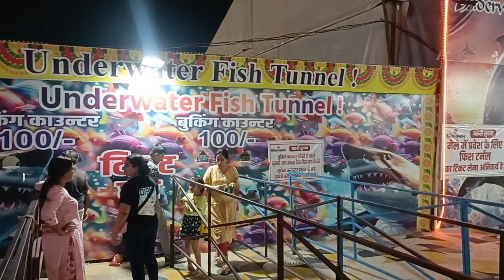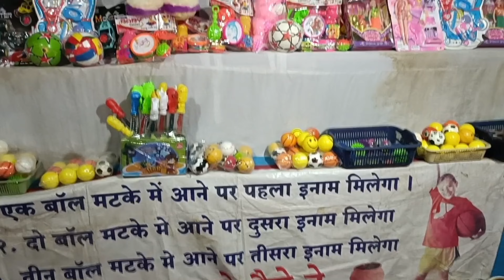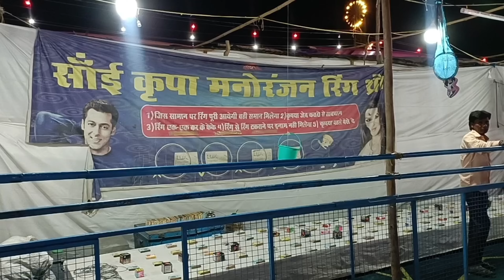Viralमछली Sadul Club Mela Bikaner Explore Under Water Fish Tunnel#sadulclubmela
First Time Sadul Club Bikaner Under Water Fish Tunnel 😍Mela Vlog 2024